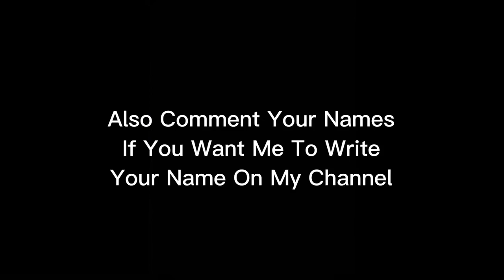All New Names in this Subscribers Names Collection Video